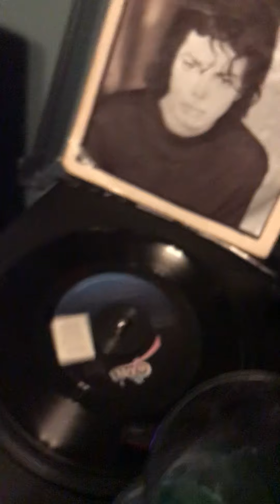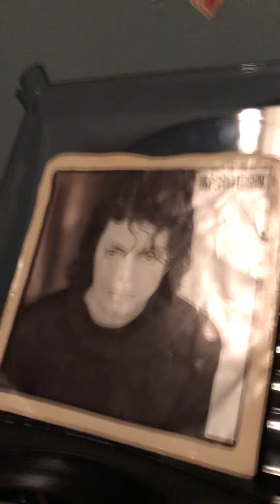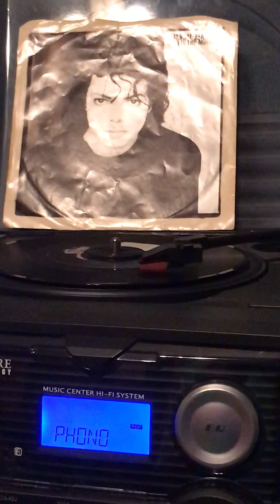*(MICHAEL JACKSON*) VINYL. SINGLE, 45 MAN IN THE MIRROR*)